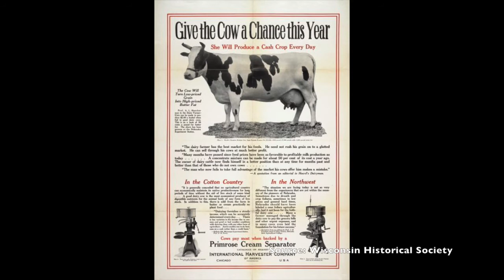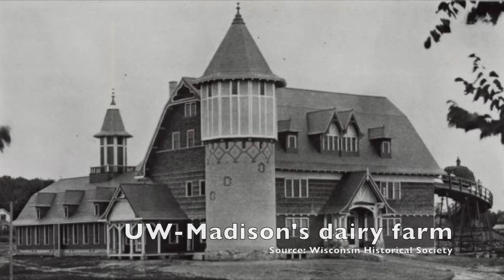The History of Wisconsin Dairy